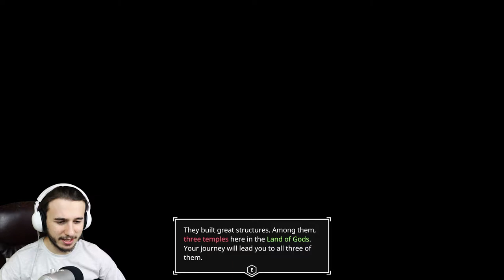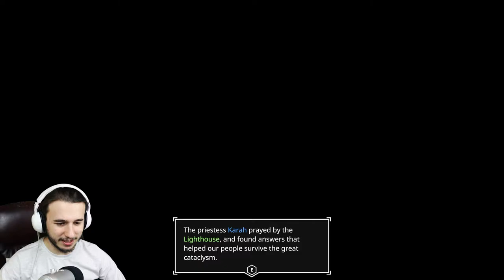I Love Flying! | Aer Memories of Old | (part 1)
Hey everyone! today I play Aer Memories of old! this is only part one of who knows how many (I don't know how long it will take to finish the game). I've just been in the mood to play a relaxing game, so this was my choice. hopefully, there is some enjoyment for those who watch this and witness my stupidity. I just record for the fun of it and I have much to work on with the video-making process so any tips and helpful feedback would be highly appreciated.